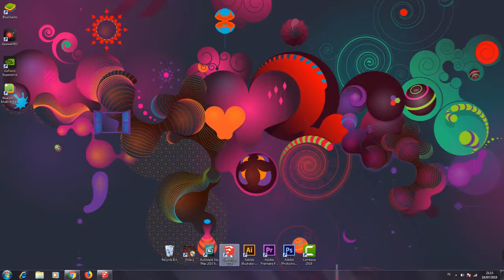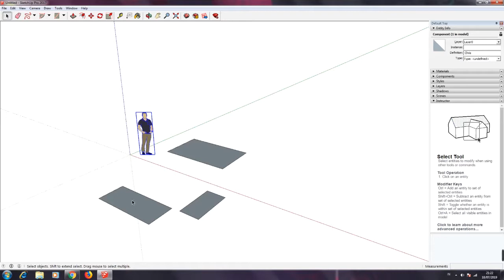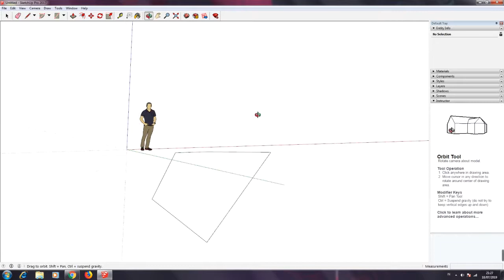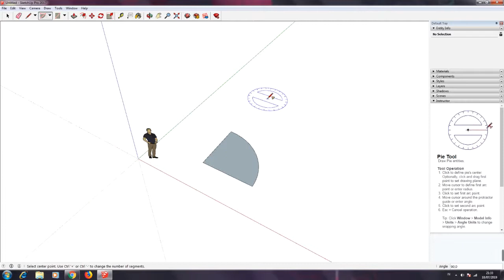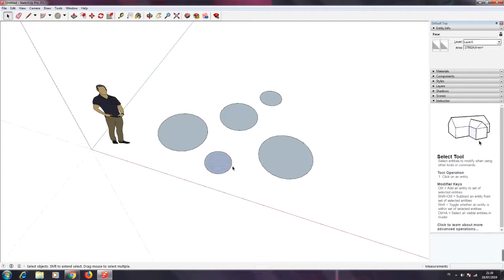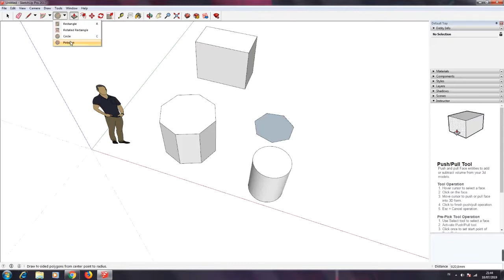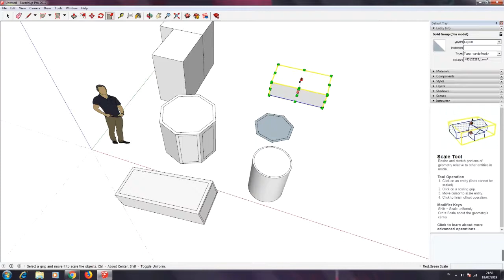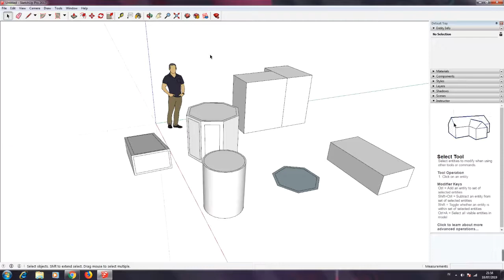Tutorial Belajar Sketchup Basic tools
Belajar Sketchup sangat gampang, part 1 ini membahas penggunaan basic tool yang sangat diperlukan sebagai program 3D Design.
Dalam video ini membahas penggunaan tools sbb:
1. Select, Eraser, Lines, Arcs & Shapes
2. Push/Pull ,Offset, Moves, Rotate & Scale